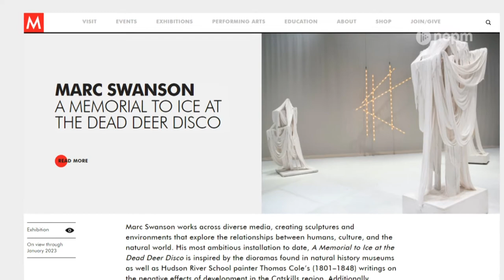Marc Swanson: A Memorial to Ice at the Dead Deer Disco | Connecting Point | Apr. 7, 2022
Last month, the first of two companion exhibitions from artist Marc Swanson premiered at Mass MoCA in North Adams. The second exhibition will open on July 16th at the Thomas Cole National Historic Site in Catskill, New York.

 Entitled “Marc Swanson: A Memorial to Ice at the Dead Deer Disco,” the exhibition has drawn inspiration from the works of Thomas Cole, the founder of the mid-19th century American art movement known as the Hudson River School.

Zydalis Bauer spoke with Swanson to learn how his work examines the relationships between humans, culture and the natural world.